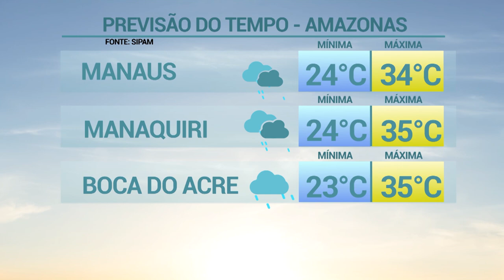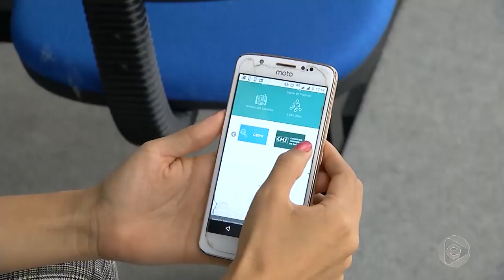6 Horas Notícias – 11 09 2019 04º Bloco